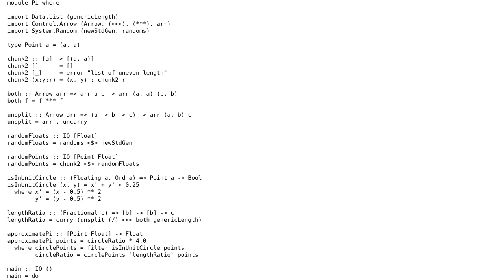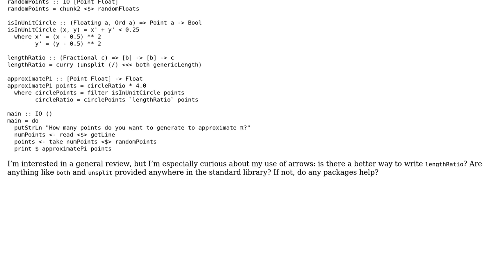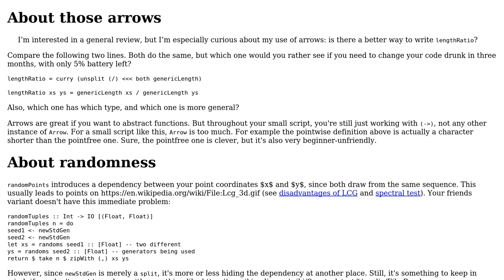Code Review: Approximating via Monte Carlo simulation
With thanks & praise to God, and with thanks to the many people who have made this project possible! | Content (except music & images) licensed under CC BY-SA | Music | Images & others | With thanks to user Zeta user Alexis King user 200_success and the Stack Exchange Network Trademarks are property of their respective owners. You are responsible for your own actions.